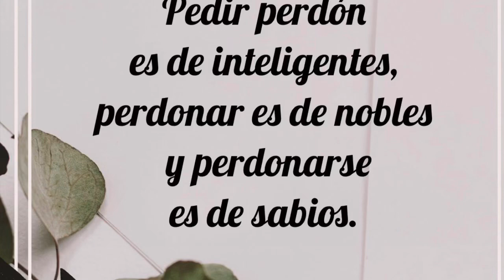JUGO VERDE PARA PERDER PESO, AYUDA EN ARTRITIS, PARA LO ESTREÑIDO,Y CONTROLA EL AZÚCAR EN LA SANGRE